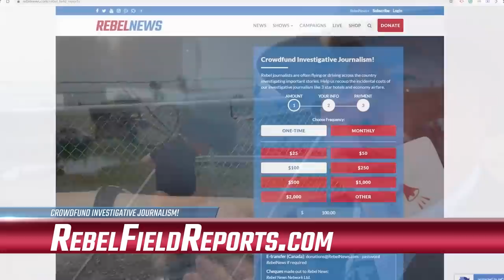Residents pass barbed wire fence, hold “swim-in” protest to reclaim Harold Quarry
| Help us keep telling stories from across Canada
David Menzies returns to Harold Quarry near the town of Stirling-Rawdon, Ontario where residents passed over a barbed wire fence to hold a swim-in protest in an effort to reclaim the Harold Quarry after town council erected a $50,000 barbed wire fence around the water hole.